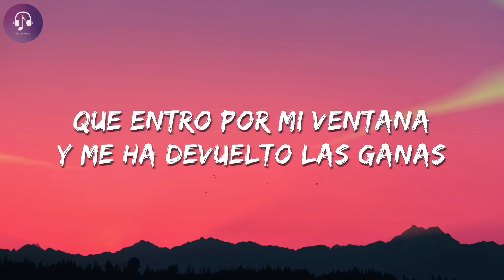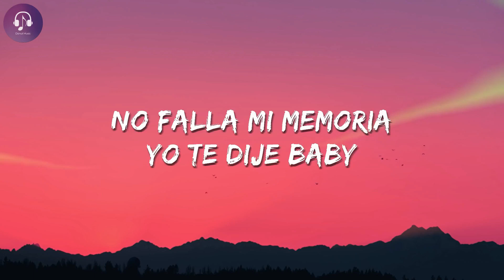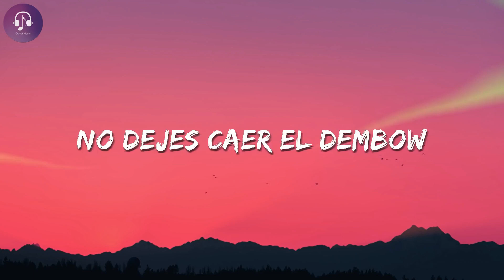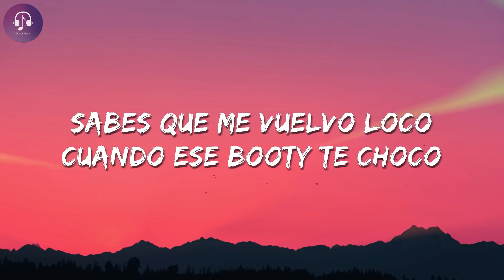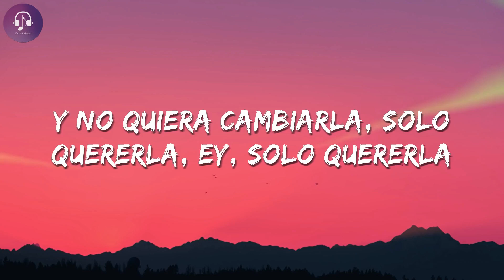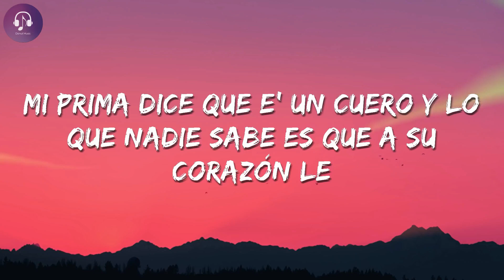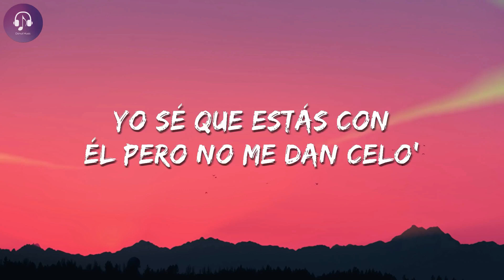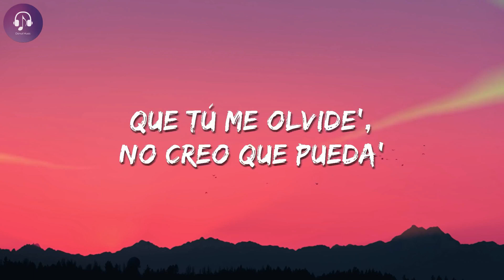🎵Sebastián Yatra - Tacones Rojos | Daddy Yankee, Bad Bunny, Buscabulla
00:00:01 Sebastián Yatra - Tacones Rojos
00:02:59 Daddy Yankee, Rkm & Ken-Y, Arcangel - Zum Zum
00:06:56 Bad Bunny, Buscabulla - Andrea
00:10:52 Daddy Yankee x Bad Bunny - X Última Vez